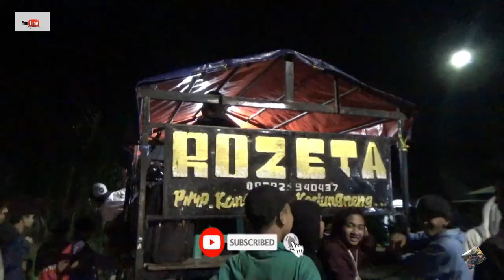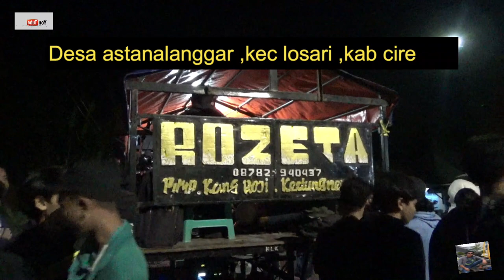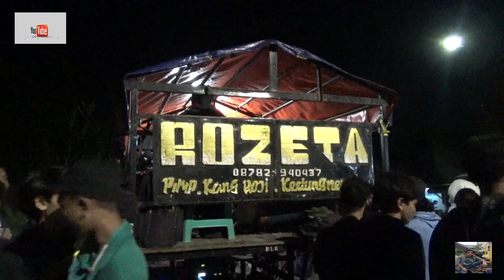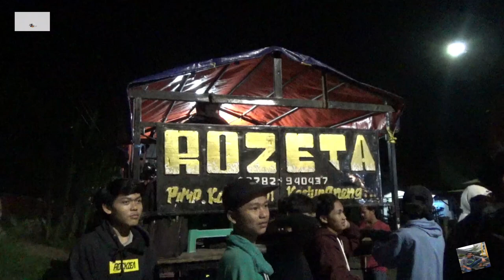Obrog Cinta bayangan Desa Astanalanggar ,Kec losari ,kab cirebon.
kalau dalam bulan ramadhan ni konten sy berisi OBROG
harap maklumya bosku  . Karena konten sy tentang kearifan lokal jd
selain video berpetualang ada juga video BUDAYA bosku ,
Pokoknya jangan Khwatir and sabar "' nanti juga ada VIDEO BERPETUALANG DI TAMBAK OKE BOSKU skian terima kasih.